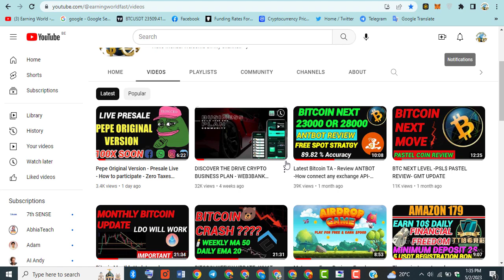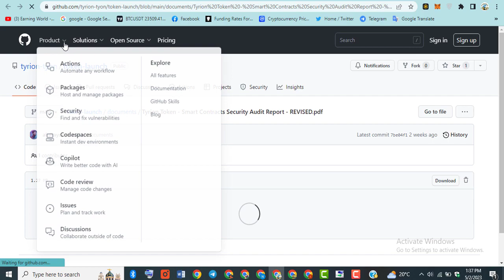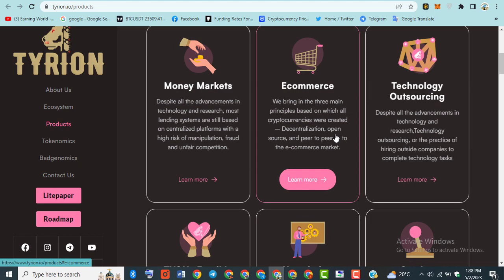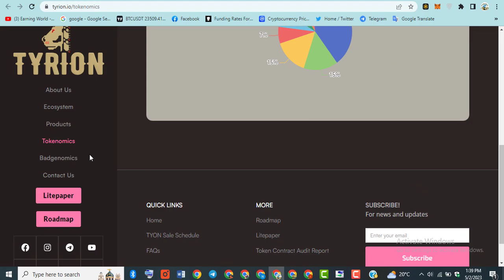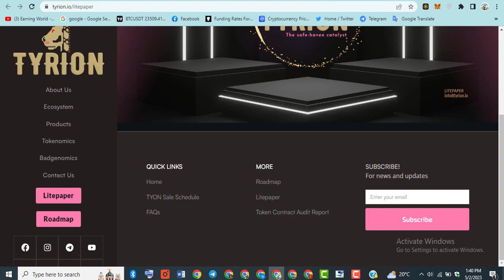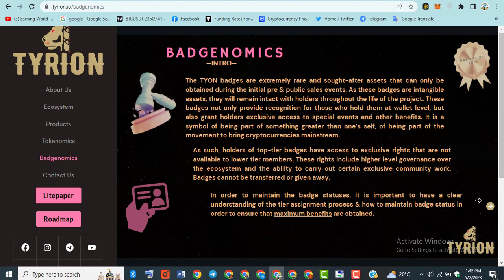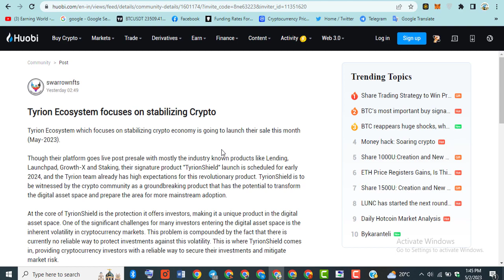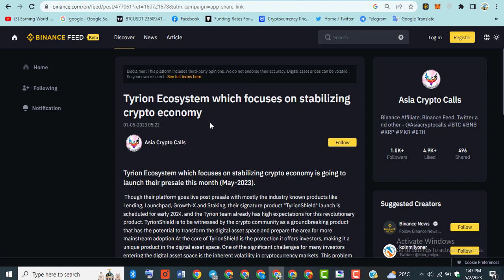Tyrion Review ||Pre-seed sale on Gempad || World of commerce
In THIS VIDEO I WILL SHARE NEWS AND UPDATE tyrion project.  Cunning and Resourceful , Respected and Capable , Shared values , Top token by 2025

1. Tyrion/TYON is going to be an important milestone for Crypto ecosystem as it considers bringing "Capital Protection" to this space which is very much in need of time - the ALT movement that everyone should participate in..!
2. Services & Products - Niche ecosystem (highlight on the community based work the ecosystem is going to generate especially the community can pick the work they can participate for performing project validations, KYC for Launchpads, FundMe initiatives
3. Transparency at its best. Phone numbers are given in contact page for any questions about the project.

Tyrion Ecosystem which focuses on stabilizing crypto economy

ALL INFORMATION IS MY PERSONAL EXPERIENCE AND YOU CAN CONRADICT FROM IT.

To Get $4100+ Sign up Bonus & 20% on Bitget:
► SIGNUP TO BITGET 👈 ($5,000 Bonus)
🔥 No KYC + Copy Trading + Low Fees 🔥

Thank's for Watching!
🔴 Table of contents:
1. Introduction
2. Crypto news upsates
3. Btc News&update
4. Crypto Alts update
5. Outro